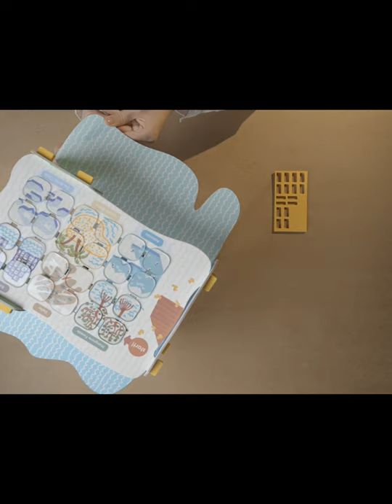Lesson 4: Crafting Corals | 70% Blue | Artropia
timecode
0:00 Adventure Story!
2:26 Artist Workshop!
13:21 Make some Art!

Lesson 4: Design your own corals by fabrication design.